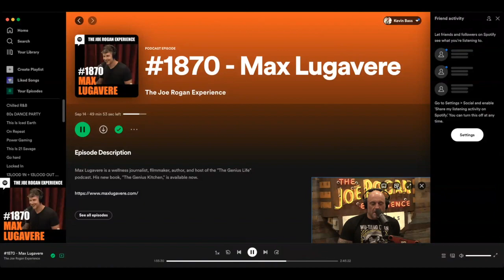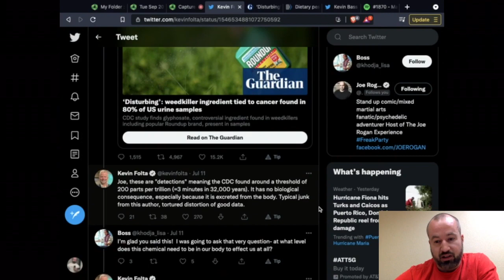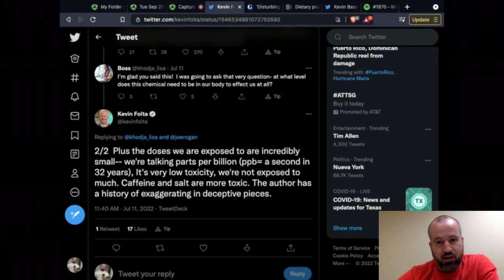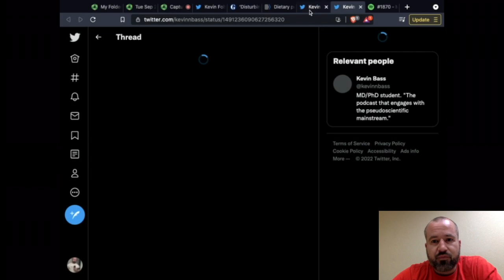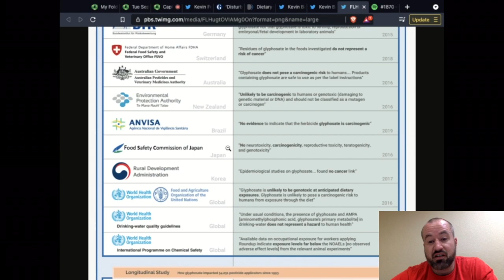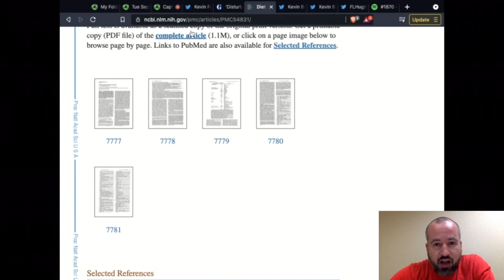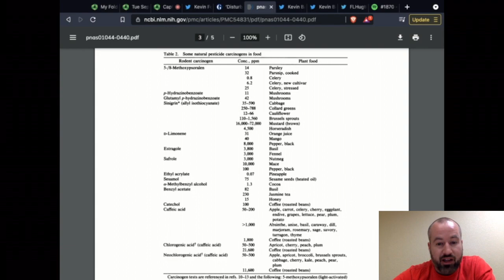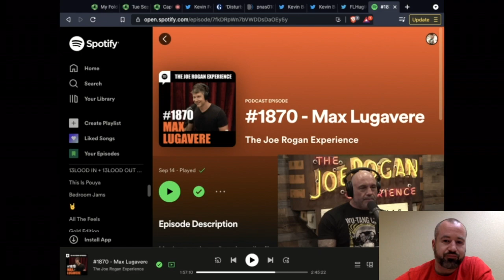Joe Rogan LASHES OUT at Kevin Folta about Monsanto's glyphosate, DEBUNKED by Rhonda Patrick's mentor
In this episode, I talk about how Joe Rogan recently lashed out at the agricultural scientist Kevin Folta when Kevin discussed an alternative interpretation of the scientific data that was different than the one that Joe preferred and was familiar with.

Following lockstep with Chris Kresser, an alternative health guru that has been deeply influential on Joe, Jhee has been misled to believe that all exposures to glyphosate are harmful, no matter how low the dose, and expresses anger and outrage that legitimate scientists disagree with him about this topic.

I point out that Bruce Ames more than 30 years ago wrote a very influential paper called "Dietary pesticides (99.99% all natural)" (PMID: 2217210), where Ames pointed out that many natural pesticides present in plants already constitute a much higher exposure of "carcinogens" than synthetic pesticides.

I also point out that regulatory agencies are nearly unanimous in agreeing that glyphosate is not carcinogenic, that glyphosate is much less toxic than many natural pesticides, and that the exposures to which consumers are subjected at thousands of times lower than the doses required for even mild biological effects.

In other words:

THE DOSE MAKES THE POISON.

Finally, I defend Kevin Folta and point out that he defends glyphosate not because he is paid by corporations (he isn't), but because glyphosate has made agriculture more efficient and safer and has helped feed millions of people. I point out that misinformation about glyphosate and agriculture can lead to higher food prices and less ability for farmers to feed millions of people.

For more, find me at:
PODCAST The Kevin Bass Show